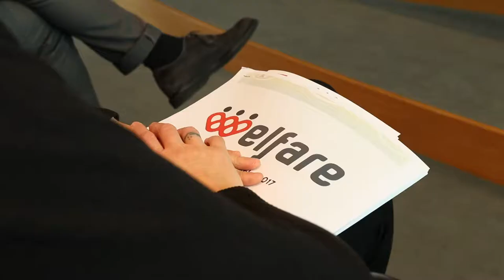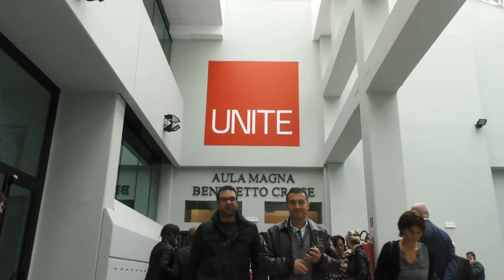Università di Teramo : un poliambulatorio medico garantirà il benessere degli studenti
L'Università degli Studi di Teramo ha attivato all'interno del proprio ateneo un poliambulatorio medico per garantire assistenza specialistica e welfare ai propri studenti. Un'iniziativa unica in Italia che ha come scopo far diminuire malattie e decessi prematuri tra i giovani